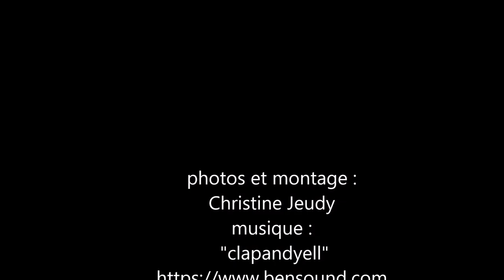diaporama cross 2017 1